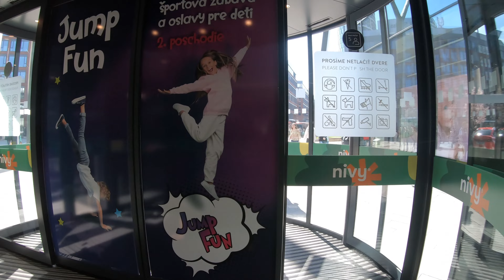سفر به شهر براتیسلاوا کشور اسلواکی 🇸🇰 با قطار از مجارستان رفتم اسلواکی! ولاگ مسافرت اروپا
سفر به شهر براتیسلاوا اسلواکی 🇸🇰 تور پیاده روی و ولاگ گردشگری اروپا!
در این ویدیو می بینید که من از بوداپست مجارستان به براتیسلاوا در اسلواکی سفر کردم!  تور پیاده روی خود را از ترمینال بزرگی به نام نیوی که مرکز خرید هم هست شروع کردم و ابتدا به هتلی که از قبل رزرو کرده بودم رفتم!  با عبور از خیابان ها، گردشگران و همچنین ساختمان های نسبتا قدیمی و برج های بلند را دیدم! برای من زبان اسلاوی سخت بود، اما واحد پول اسلواکی یورو بود!  اسلواکی و جمهوری چک قبلا یک کشور بودند و سپس از هم جدا شدند.  از پارکی گذشتم و به پل بزرگی رسیدم که روی رودخانه دانوب بود! من قبلاً رودخانه زیبای دانوب را برای اولین بار در بوداپست دیده بودم! بعد به قلعه زیبای براتیسلاوا رسیدم که شکل جالبی داشت دقیقا به شکل یک میز وارونه بود به رنگ سفید و چهار برج داشت که مثل پایه های میز رو به آسمان بود و بالای یک تپه کوچک قرار داشت! سپس از یک پل زیبا گذشتم و به هتل رسیدم، استراحت کردم، قهوه خوردم و آماده شدم تا به یکی از نقاط توریستی اطراف شهر براتیسلاوا بروم!  سفر به اسلواکی برام جالب بود!

Travel to Bratislava city Slovakia 🇸🇰 walking tour, vlog!
In this video, you can see that I traveled from Budapest in Hungary to Bratislava in Slovakia!  I started my walking tour from the big terminal called Newey, which is also a shopping mall, and first I went to the hotel I had booked in advance!  Passing through the streets, I saw tourists, as well as relatively old buildings and tall towers! I found the Slavic language difficult, but the currency of Slovakia was Euro!  Slovakia and the Czech Republic used to be one country and then separated.  I passed a park and reached a big bridge that was on the Danube river! I had already seen the beautiful Danube river for the first time in Budapest! Next, I reached the beautiful castle of Bratislava, which had an interesting shape, it was exactly the shape of an upside-down table, white in color, and it had four towers that were like the legs of a table facing the sky, and it was located on top of a small hill! Then I crossed a beautiful bridge and arrived at the hotel, rested, had a coffee and got ready to go to one of the tourist spots around the city of Bratislava!  The trip to Slovakia was interesting to me!